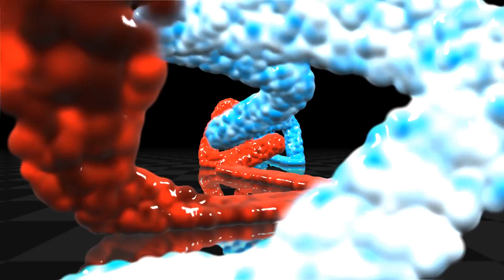Portal Process & TBC - Nucleophile (2008) [60fps]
Title: Nucleophile
Group: Portal Process & TBC
Platform: Windows
Type: 4k Intro
Released: August 2008